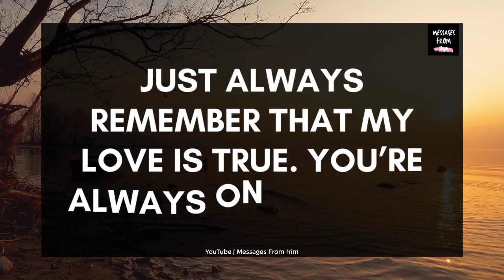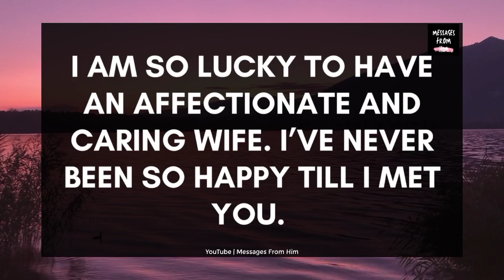🔮 Important Message From DM 💖 This Is My Last Wish, Baby 🌹❣️